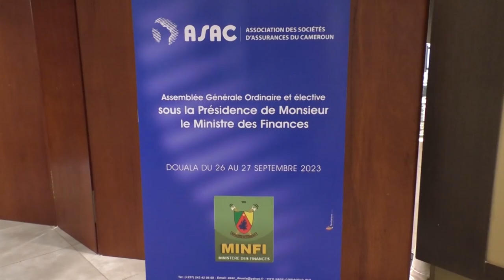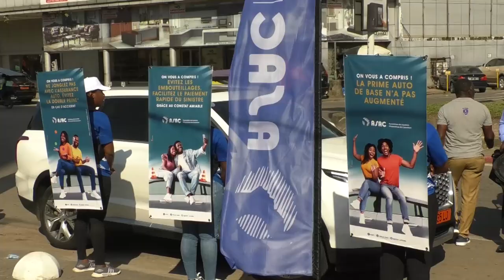LE MINFI INSTALLE LE NOUVEAU BUREAU DE L’ASAC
Le Minfi installe le nouveau bureau de l'ASAC Chapeau : Dans le souci d'accroître le taux de pénétration de l'assurance au pays actuellement à moins 1%, le ministre des finances Louis Paul Motaze a procédé à l'installation des nouveaux membres du bureau de l'association des sociétés d'assurances du Cameroun (ASAC). Les enjeux de ces aménagements sont liés aux objectifs de la SND 30 pour la croissance 'économie du pays

Page · Journaliste
Yaoundé, Cameroon
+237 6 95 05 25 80